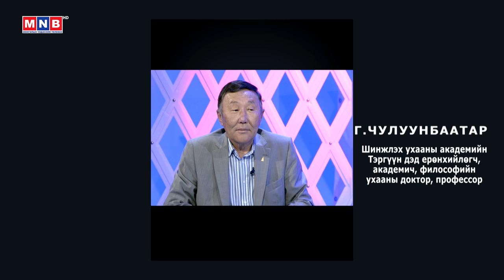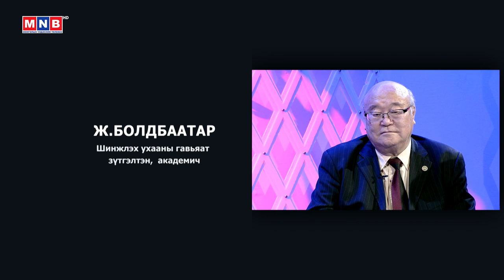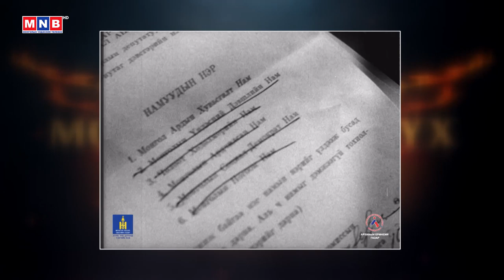Монголын түүх: "Орчин цагийн Монгол"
"Монголын түүх" нэвтрүүлэг: "Орчин цагийн Монгол"